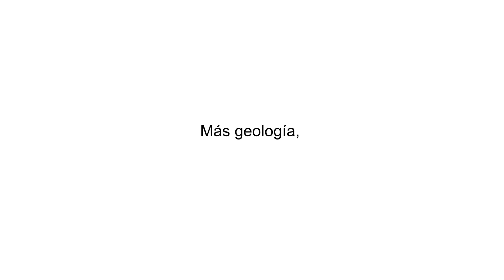La Geología al servicio de la Sociedad. A más Geología más Seguridad